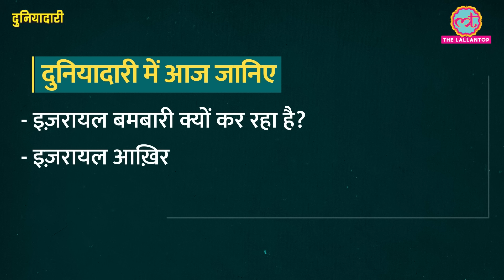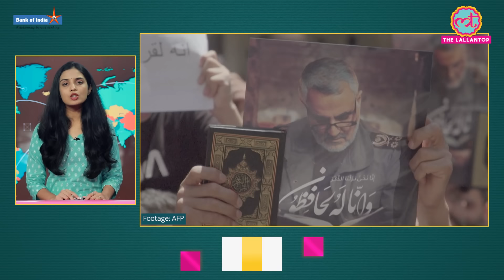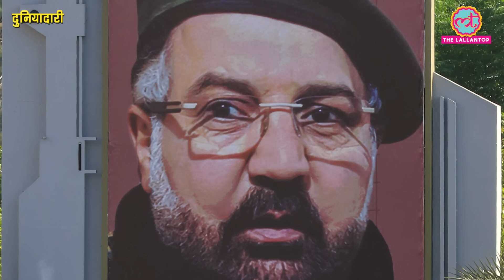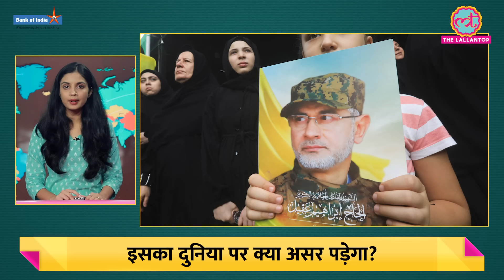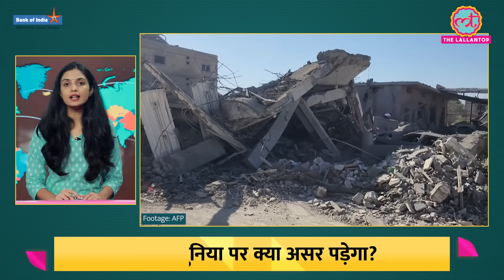Israel ने Lebanon में इतनी ख़तरनाक बमबारी क्यों की, भारत पर कैसा असर? Hezbollah | Duniyadari E1193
In this episode, You will get to know about the deadliest Israeli attack on Lebanon.

Israel attack kills 492 in Lebanon in a day. Where is this conflict heading?

Israel’s assault on Lebanon has led to more deaths in one day than in any time since Lebanon’s civil war between 1975 and 1990. Israeli attacks have caused widespread chaos across the country and have forced scores of people to flee parts of southern and eastern Lebanon as concerns over a full-scale war between Israel and Hezbollah continue to grow. Countries are urging utmost restraint, but the possibility is turning thin every second.

What is Israel targeting in Lebanon?
Where will Israel’s assault on Lebanon end?
And, How would it impact India and the rest of the world?
Egypt delivers weapons to Somalia amid rising tensions with Ethiopia. Is a new war in the queue?
Modi meets Zelenskyy before leaving the US.
And, Zelenskyy to present a victory plan to Biden, Harris and Trump.